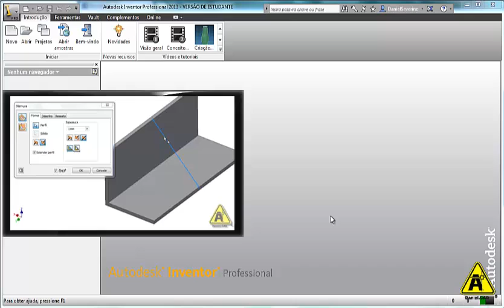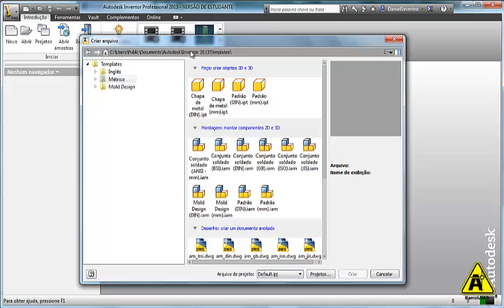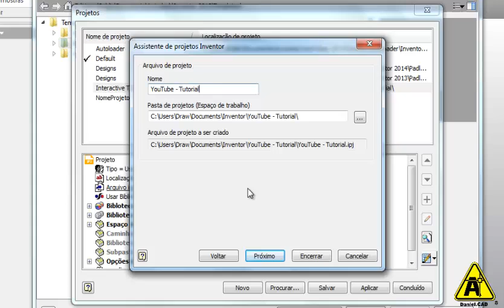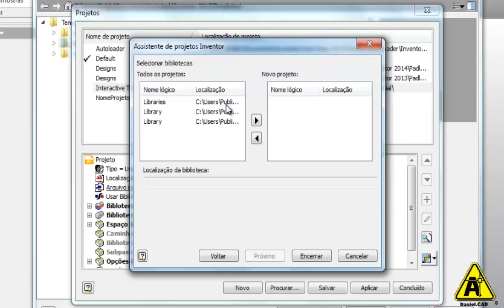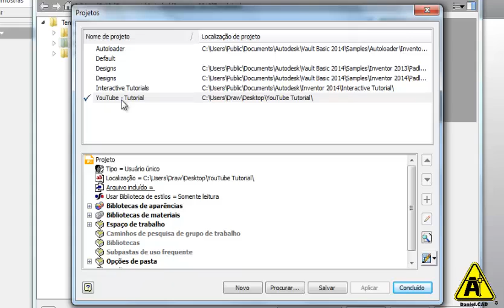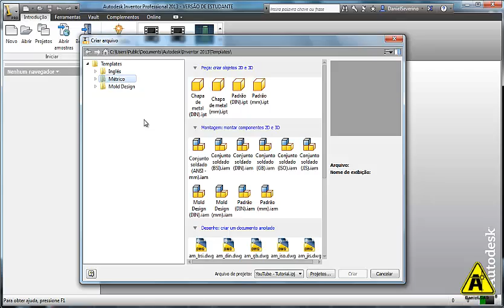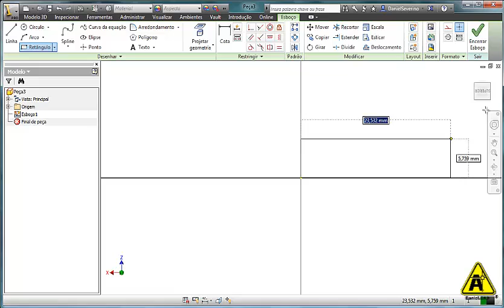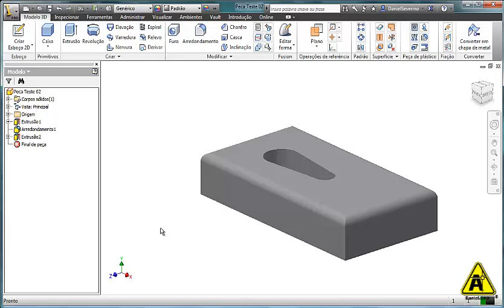Aula 44 | Inventor 2013 | Criando Projetos (*.ipj)